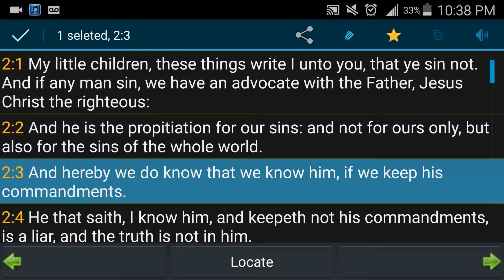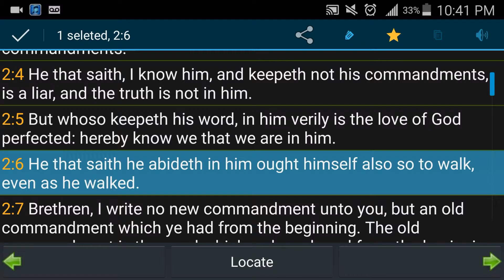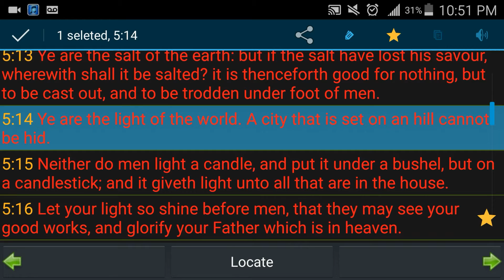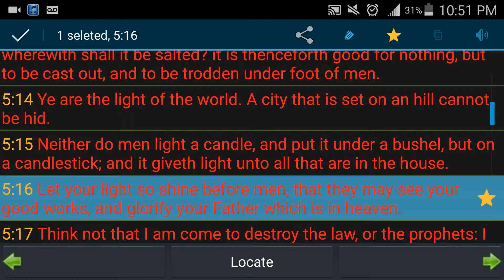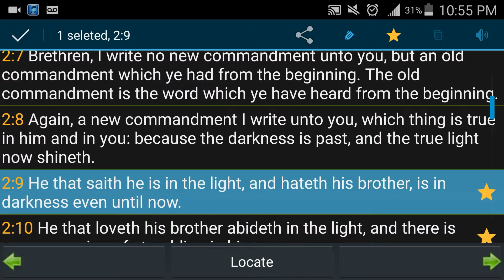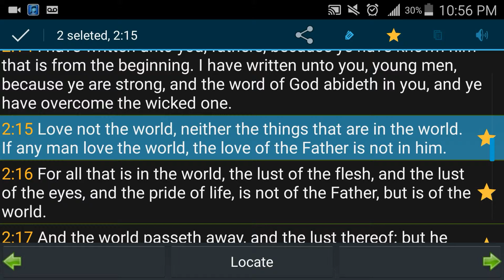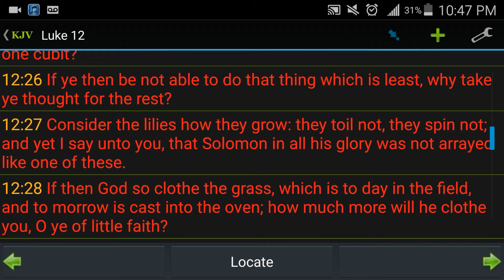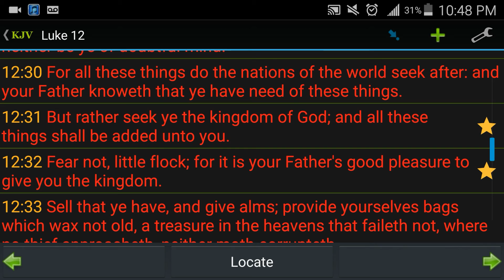The Kingdom Shines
Stay in the Word